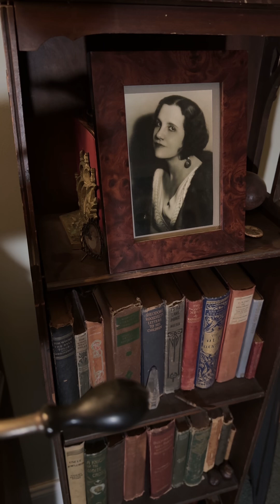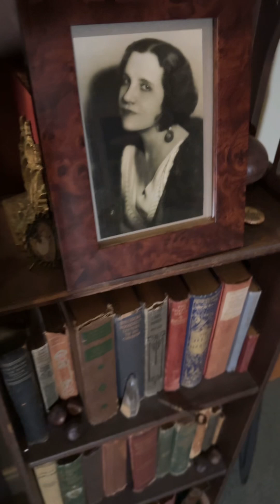1920 Ninon Vallin sings Berlioz- D'amour l'ardente flamme- from The Damnation of Faust. Pathé record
1920. Pathé paper label. No. 2040. Recorded at 75 RPM.  Vallin performs Marguerite's Romance from Berlioz' The Damnation of Faust so skillfully/beautifully with L'Opera Comique orchestra under the direction of Albert Carré!
She also recorded this aria later in life --in 1955 she was accompanied by the Paseloup Orchestra, conducted by Pierre Cruchon. It is truly exquisite. and can be found on CD now through Malibran Records.
Vallin was in full stride during 1920 when she made this particular Pathé recording, and 34 years old. She had taken the Buenos Aires music scene by storm, performing to great acclaim. She was a well loved, respected and must-see performer there for her entire career, both in opera and recitals.

Stray fact: In late 1949 she was invited to tour Australia. I found a photo of her holding 2 Koala bears!

This 1920 record is played with a Pathé adaptor, on a 1914 Victrola IX.
If you listen carefully to the 3 to 4 seconds after the song has ended you will be able to hear a man saying something on the recording.

D'amour l'ardente flamme,
Consume mes beaux jours.
Ah! la paix de mon âme
A donc fui pour toujours!

Son départ, son absence
Sont pour moi le cercueil,
Et loin de sa présence,
Tout me paraît en deuil.
Alors ma pauvre tête
Se dérange bientôt,
Mon faible cœur s'arrête,
Puis se glace aussitôt.

Sa marche que j'admire,
Son port si gracieux,
Sa bouche au doux sourire,
Le charme de ses yeux,
Sa voix enchanteresse,
Dont il sait m'embrâser,
De sa main, la caresse,
Hélas! et son baiser,
D'une amoureuse flamme,
Consument mes beux jours!
Ah! le paix de mon âme